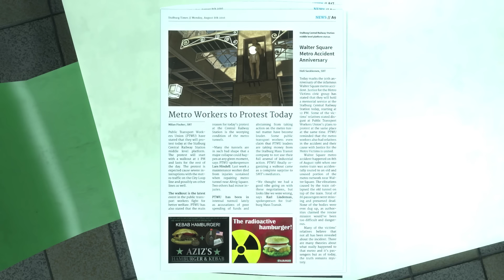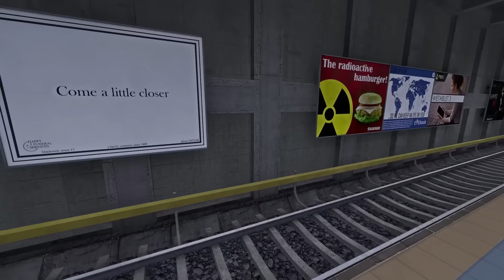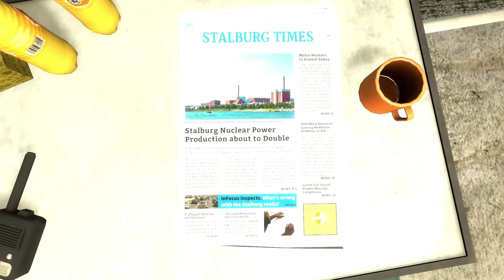INFRA: PART 2 - Pulling Strings, Pulling Threads - [14]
Spent an hour trying to find the maintenance tram turns out it was a bug in the game lol.